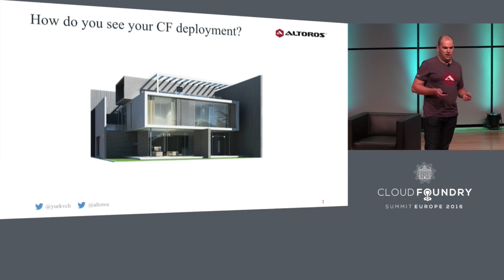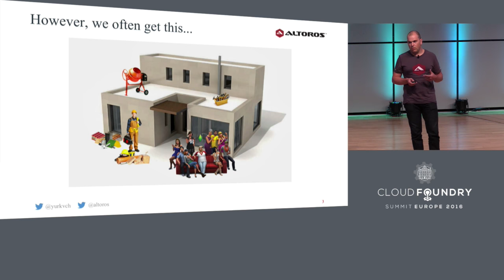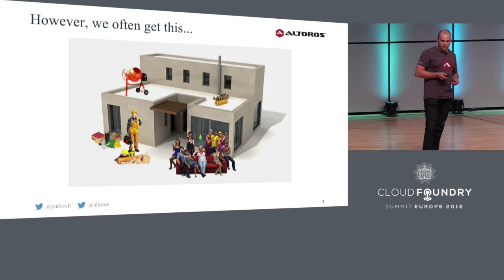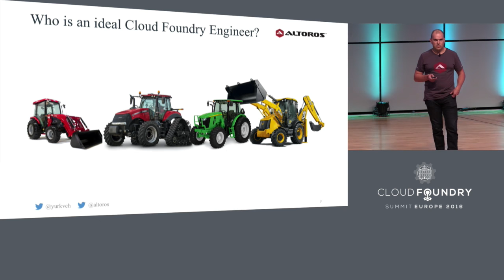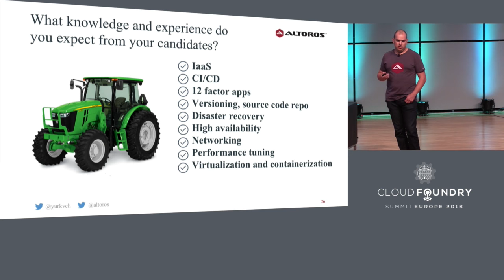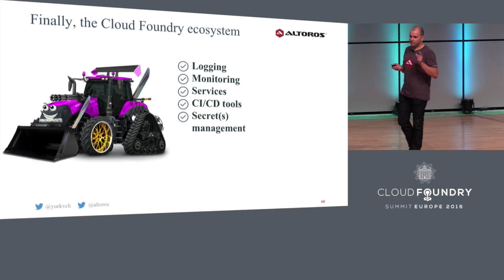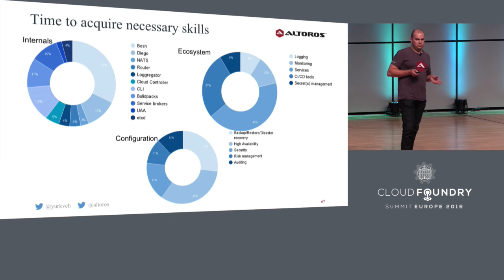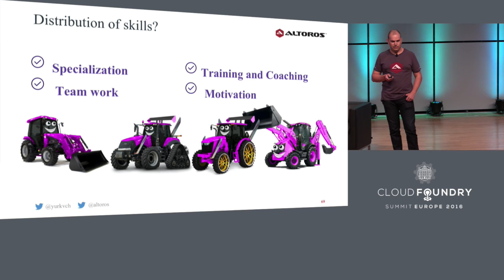Lightning Talk - A Perfect Cloud Foundry Engineer - Andrei Yurkevich, CTO, Altoros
About Andrei Yurkevich
Andrei has grown Altoros’s engineering team from zero to 250 specialists across seven development centers around the world. Currently, he is building a portfolio of experts who bring "software assembly lines" into organizations through training, deployment, and integration of solutions offered by the Cloud Foundry ecosystem. The team is standing behind some of the world's largest CF deployments.